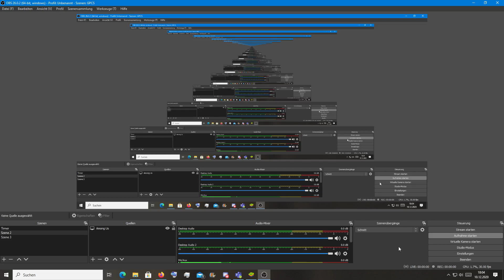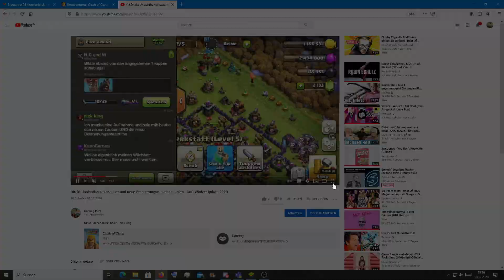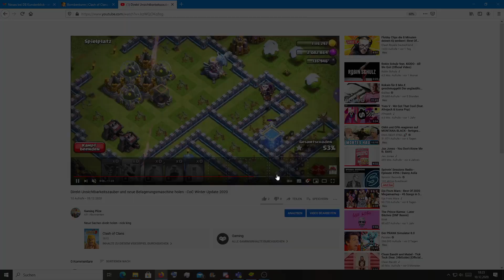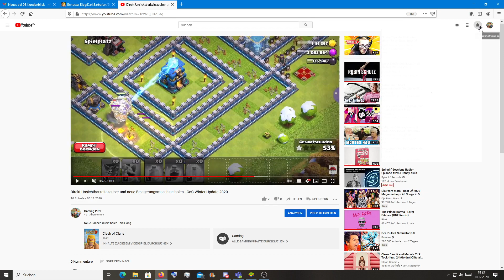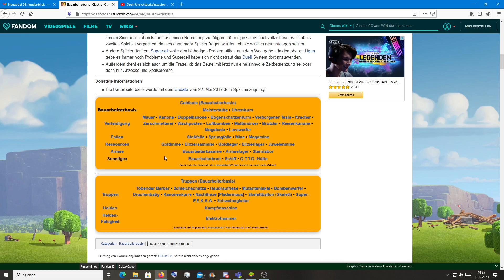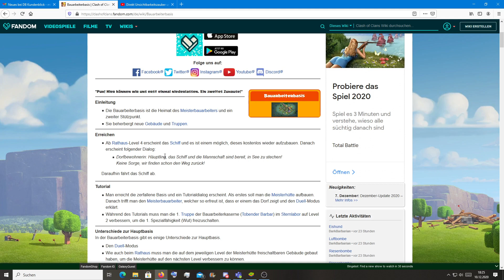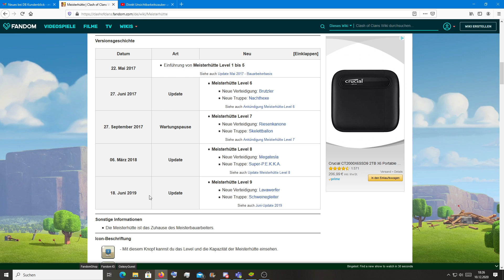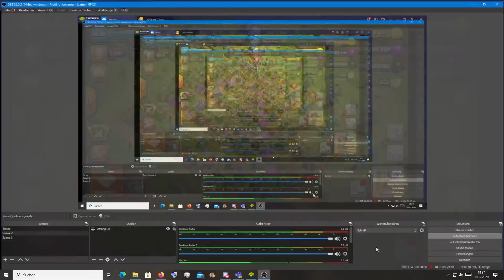Meine Meinung zum Update | Coc | Gaming Pilze | m und r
Ich zeige euch ein paar Angriffe aus der Liga und erzähle etwas über meine Meinung zum Dezember Update 2020.